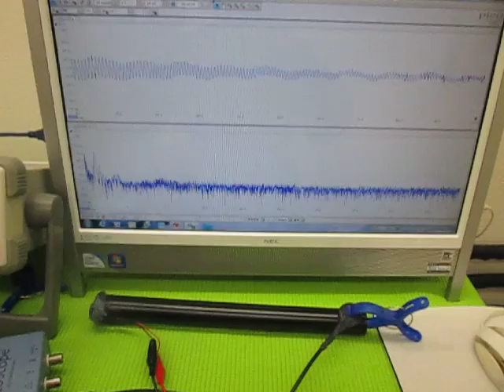超音波の発振制御 （超音波システム研究所 ultrasonic-labo）